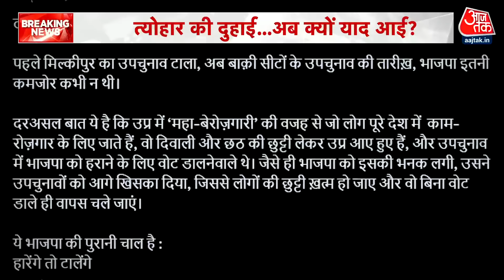UP By Electiion Date News Updates: टल गई यूपी उपचुनाव की तारीख, जानें क्या है वजह? | Aaj Tak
यूपी, केरल और पंजाब में 13 नवंबर को होने वाले उपचुनाव अब 20 नवंबर को होंगे. त्योहारों को देखते हुए चुनाव आयोग ने वोटिंग को एक हफ्ते तक टालने का फैसला किया है. इस फैसले के बाद सपा मुखिया अखिलेश यादव ने बीजेपी पर तंज कसा है. उन्होंने सोशल मीडिया पर लिखा कि टालेंगे तो और भी बुरा हारेंगे